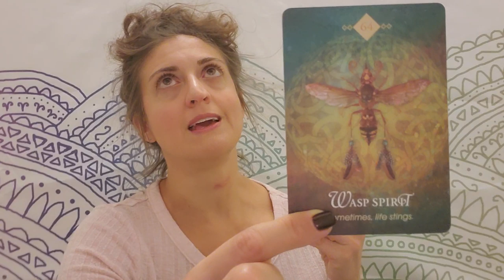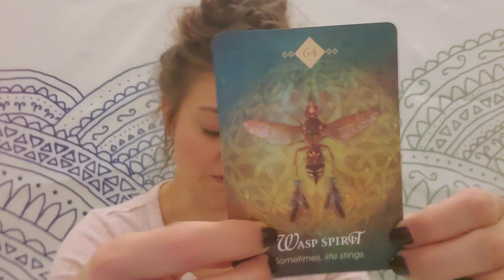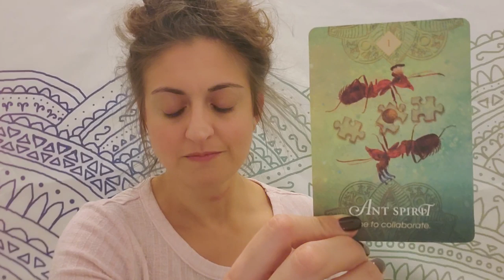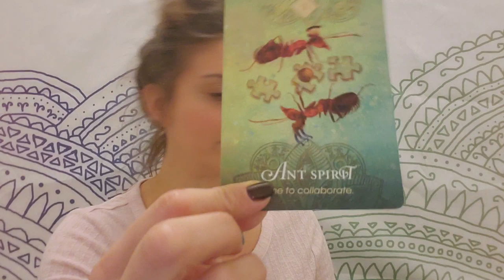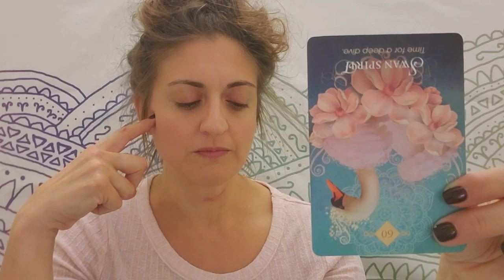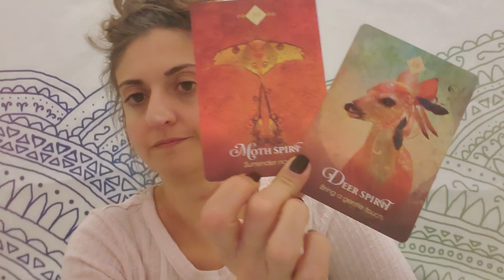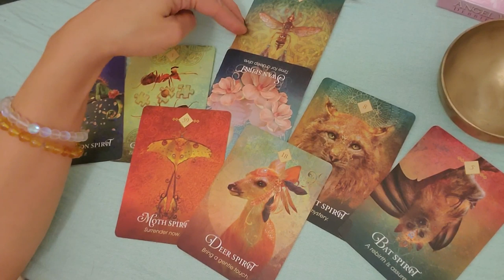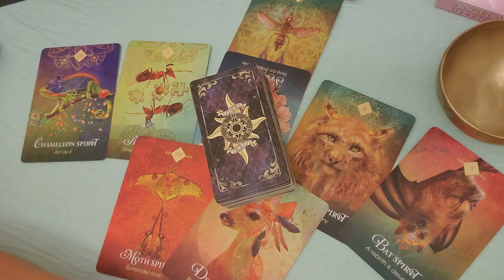♈ Aries: they get what's coming to them♈ Oct. 14-21, 2019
Aries: Weekly Oracle and TAROT reading from Born without Boundaries
VIMEO EXTENDED:

PERSONAL READINGS:
Recorded $100
In the body of the email specify: